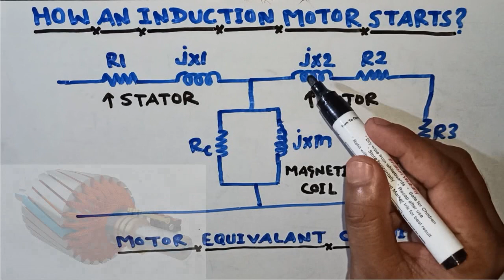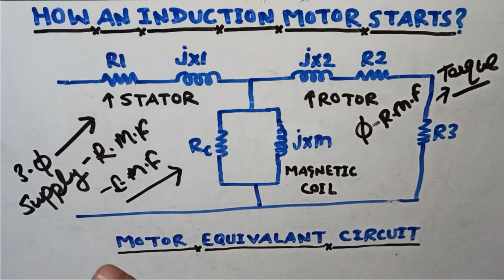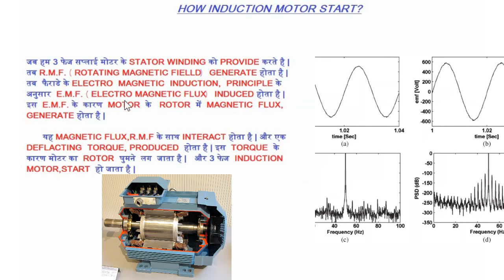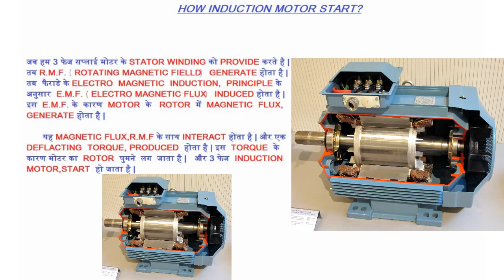How an Induction Motor Starts | 3 Idiot Movie Question | How to Answer it | Electrical Interview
In this we will learn how to an induction motor starts.This questions is very important in electrical field every electrical interview its asked so what is reason .This is also a movie scene 3 idiot what professor asked to a student how induction motor starts .If you do not know technical answer please watch my video and if you like my video please subscribe my channel raj tutorial hindi.